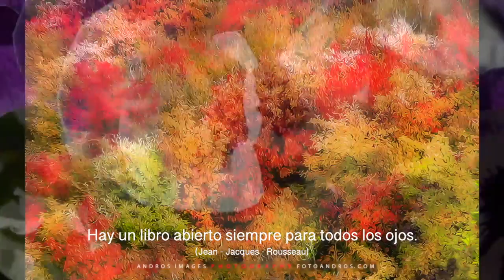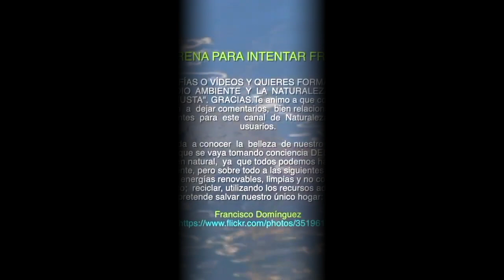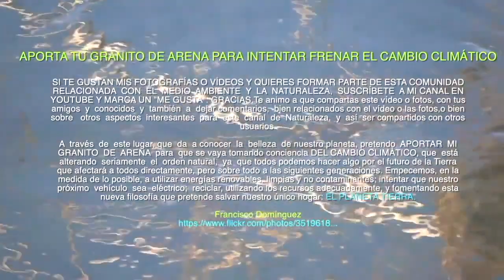VIDA EN LA TIERRA - HERMOSO PLANETA - BEAUTIFUL PLANET EARTH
Algunas de mis fotografias de macros, tanto de flora como de fauna, son utilizadas para dar vida a este vídeo. Espero que so resulte agradable.